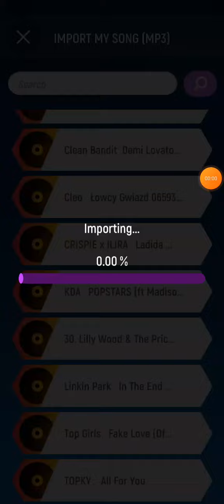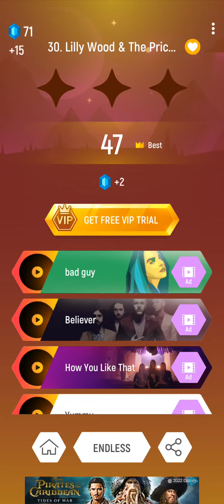Lilly Wood & The Prick and Robin Schulz - Prayer In C Tiles Hop